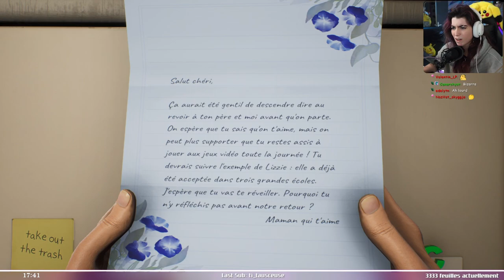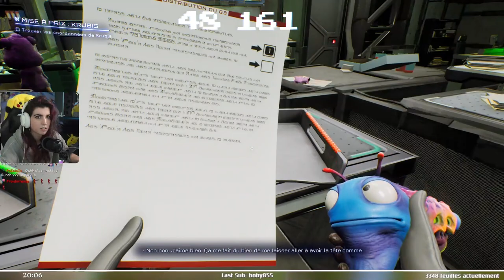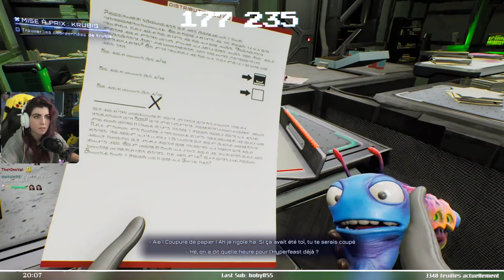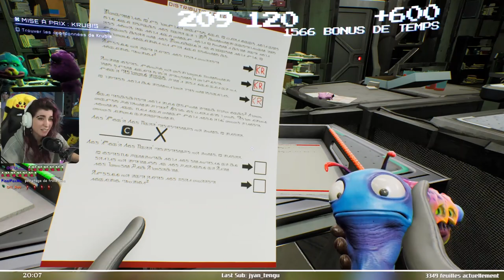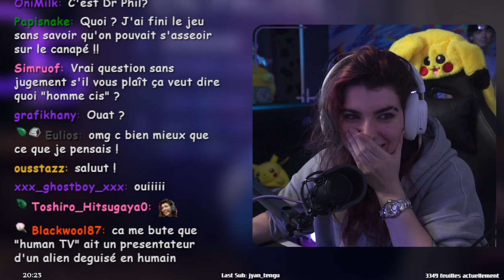Se faire backseater par son gun sur HIGH ON LIFE